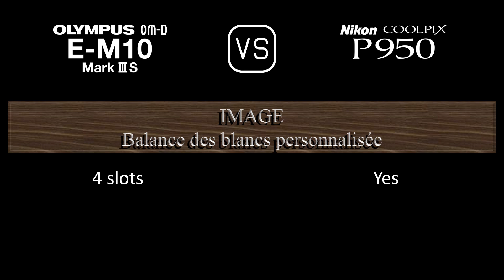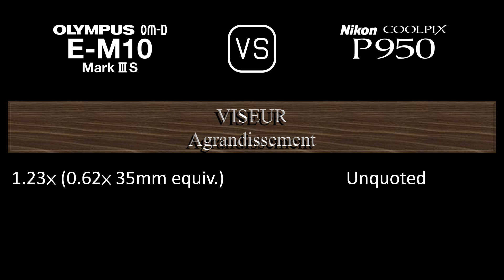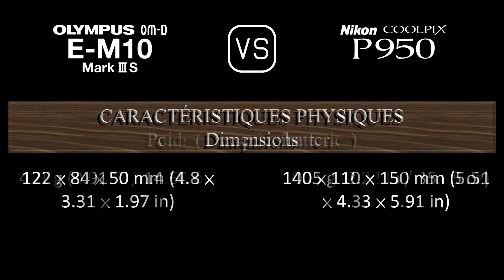Olympus OM-D E-M10 Mark III S vs. Nikon COOLPIX P950: Une Comparaison de Caractéristiques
Cette vidéo fournit un aperçu des fonctionnalités du Olympus OM-D E-M10 Mark III S et du Nikon COOLPIX P950 dans une comparaison de caractéristiques (comparison of specifications).

00:24 LANCEMENT
00:32 BOÎTIER
00:41 CAPTEUR D'IMAGE
01:05 IMAGE
01:21 OPTIQUE ET MISE AU POINT
02:10 ÉCRAN
02:30 VISEUR
02:46 FONCTIONNALITÉS PHOTOGRAPHIQUES
03:47 FONCTIONNALITÉS VIDÉOGRAPHIQUES
04:04 STOCKAGE
04:08 CONNECTIVITÉ
04:36 CARACTÉRISTIQUES PHYSIQUES
04:56 AUTRES CARACTÉRISTIQUES